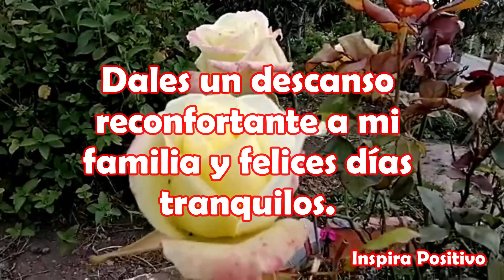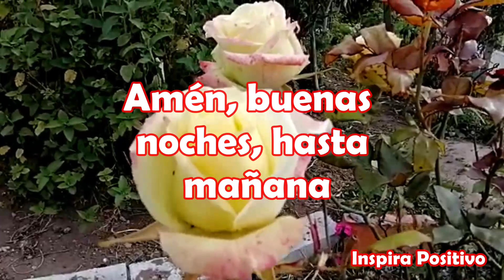Buenas Noches Hasta Mañana feliz descanso este mensaje hermoso es para ti oracion linda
Señor, bondadoso, defiéndeme en esta bella noche